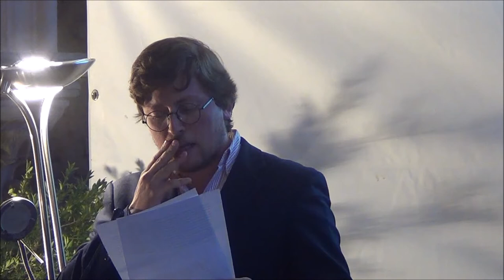99ª Asembleia de Investigadores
Vídeo da 99ª Assembleia de Investigadores do Centro de Investigação Professor Doutor Joaquim Veríssimo Serrão, com a comunicação "Romanceiro da Ribeira de Muge", pelo Dr. Manuel Evangelista e a comunicação "Santa Iria de Santarém: A urgência da memória e o Romance", pelo Mestre, Dr. Gustavo Pacheco Pimentel, no dia 21 de Outubro de 2017.